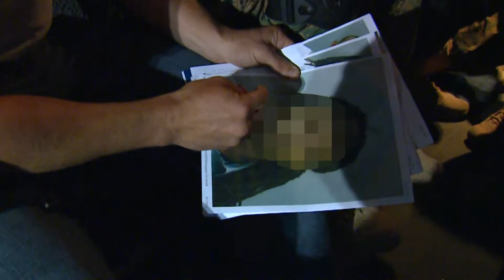Drug Units in Action